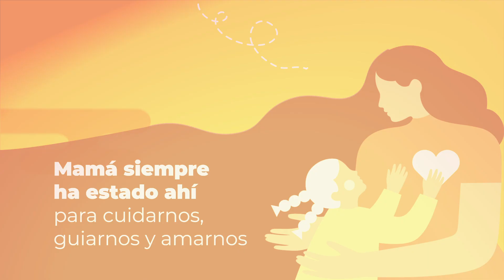Un regalo de Día de las Madres lleno de dulzura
El Día de las Madres es una fecha especial que se celebra con el propósito de honrarlas y reconocer su papel fundamental en nuestras vidas.

Una de las mejores opciones de regalo de Día de las Madres es compartir la mesa en su restaurante favorito y, ¿por qué no?, obsequiarle además algo que pueda llevarse a casa para endulzar su paladar. ¡En Restaurantes Toks puedes conseguirlo!

Entérate cómo puedes dar un regalo lleno de dulzura y responsabilidad social a mamá este 10 de mayo